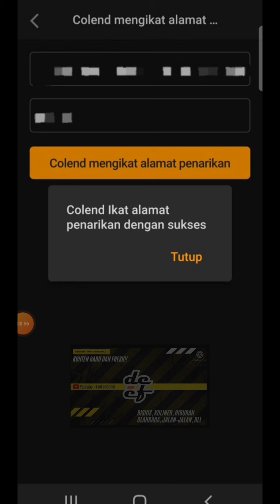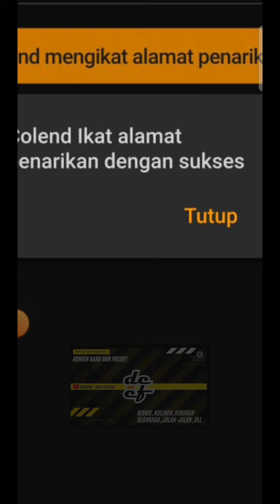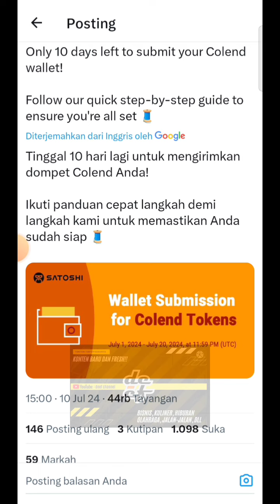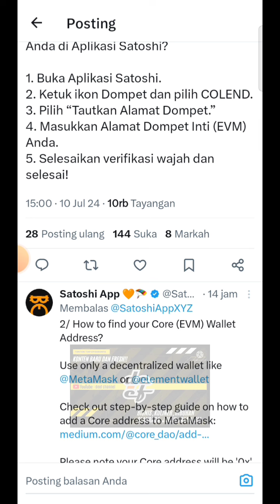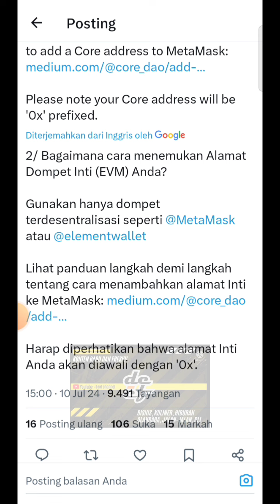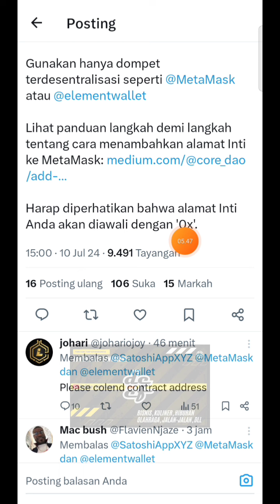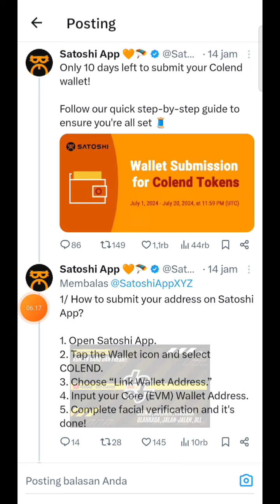SEBAGAI PENGINGAT BUAT KITA SEMUA || COLEND || SATOSHI APP❗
《13QGD》

KODE REFERRAL :👇
YYYZ9A

Kode Undangan👇
Xp2zSa